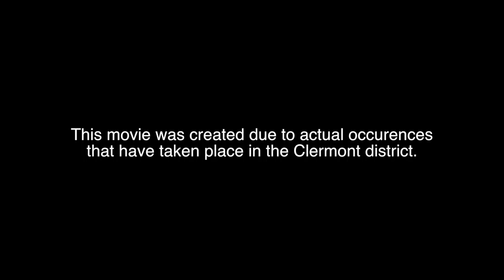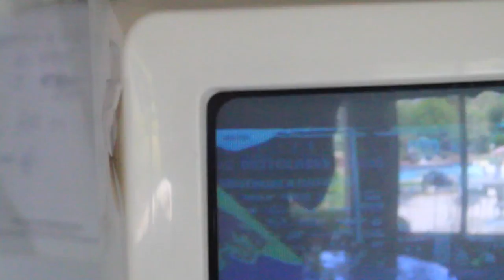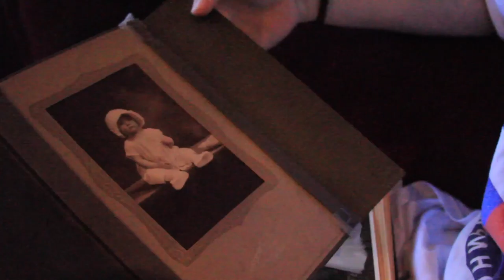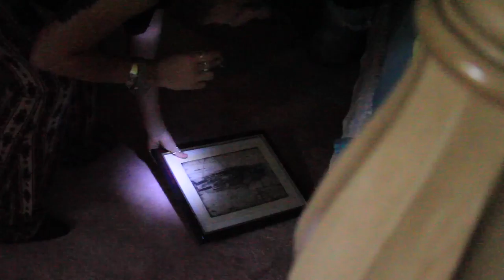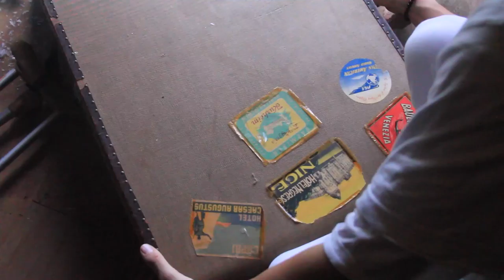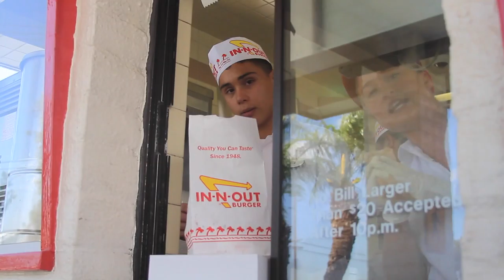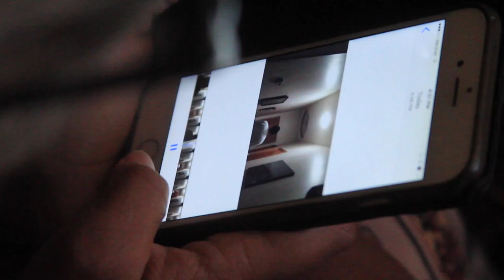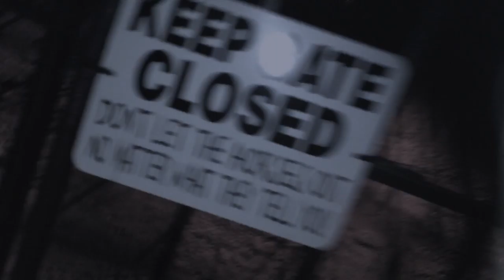"The Clermont Files" - (full movie)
Videotaping what was supposed to be a homemade movie of a fun weekend with 4 friends that slowly turns into a nightmare as they realize that they are not alone in the abandon house they are staying in.

 Our failed attempt in attempt making a horror movie while we were staying in this sketchy house in Clermont.. Hope you enjoy us trying to act..
..Heavily inspired by the "blair witch project"

Staring: Tillie Simon, Francesca Porfard, and Dalton Maney